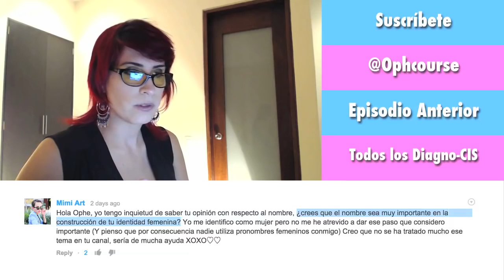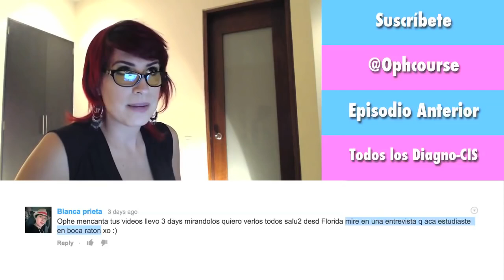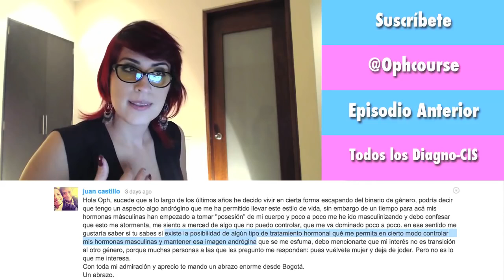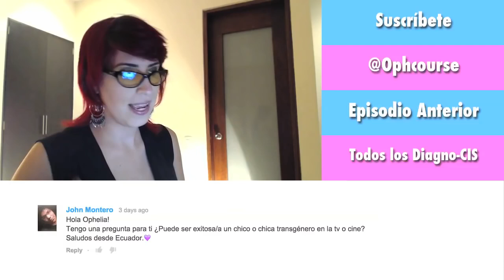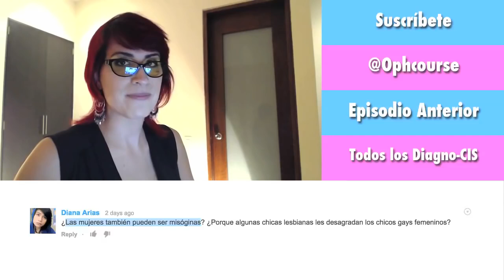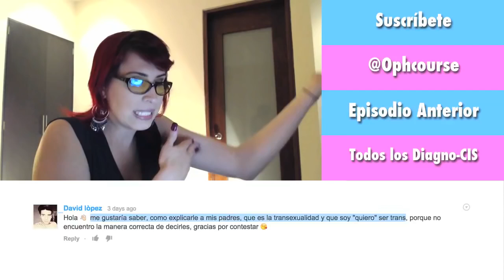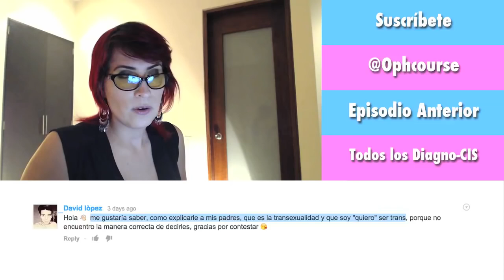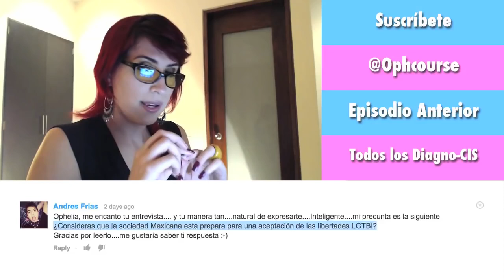El Baño es un desmadre cuando eres Trans| Diagno-Cis 015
Por el amor al nazareno, ¿quien fue el que dijo que el baño no es para ir a hacer pis? o .. conservadores, ¿a que le tienen miedo?

Últimamente traigo la sospecha que lo que sucede es, los conservadores QUISIERAN entrar a los baños de las niñas (o los niños en caso de mujeres) a hacer otras... cosas, y pues como no pueden piensa que una si va a esto.

La edición de este video, cortesía de Yare Saavedra denle follow o pásenle comentarios de como se ve :D